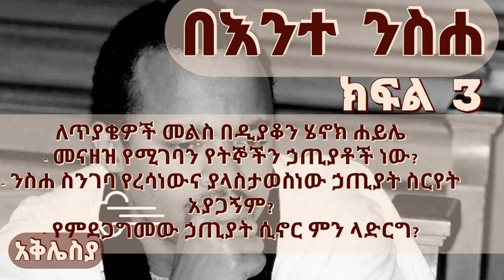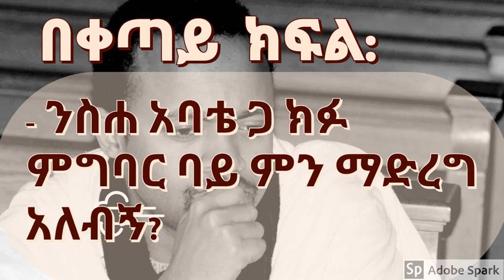ዲያቆን ሄኖክ ሃይሌ ስለ ንስሐ የተናገረው ክፍል 3